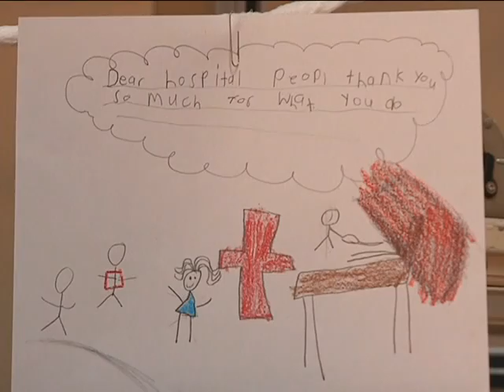AFN Osan - 2 Minute Report - Med Tech Show And Tell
The month of may recognizes national nurse and medical technician week. Senior Airman Angeliene Pangilinan took a closer look to see what the nurses and technicians from Mustang Country had to share with students from the local elementary school on base.